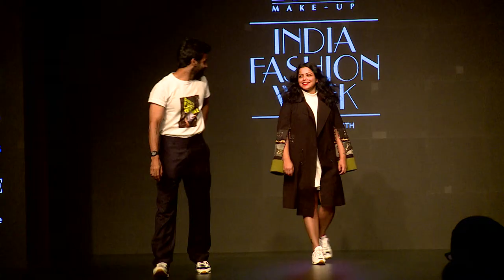Huemn | LMIFW AW'19